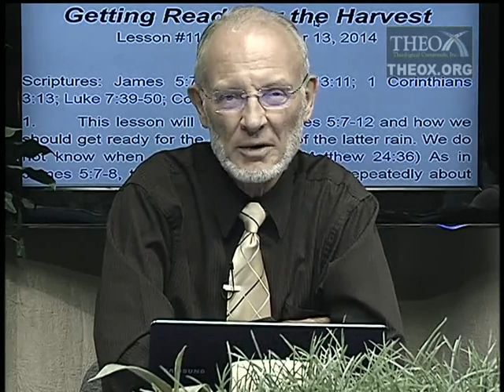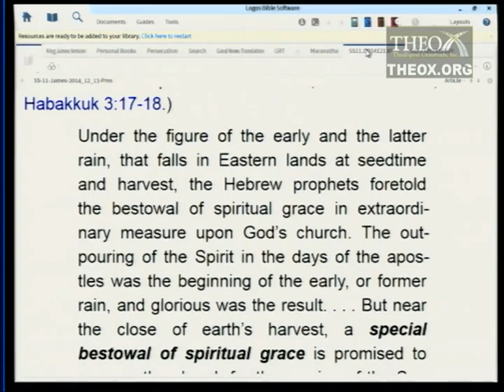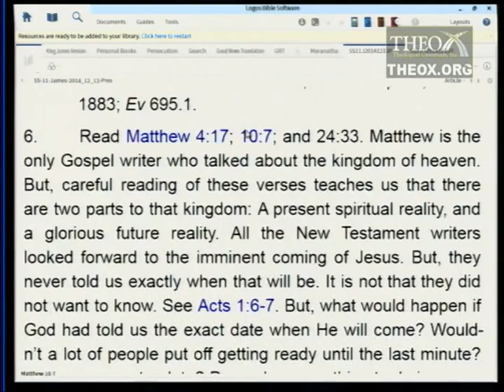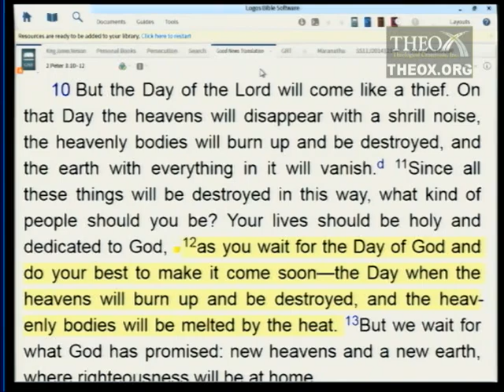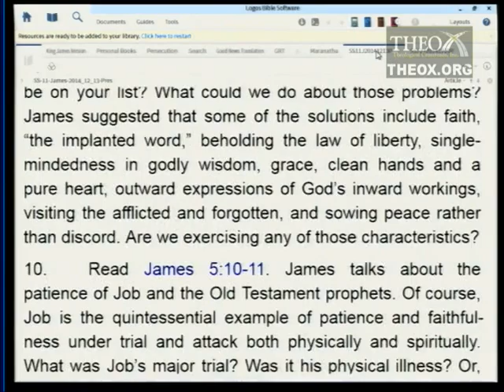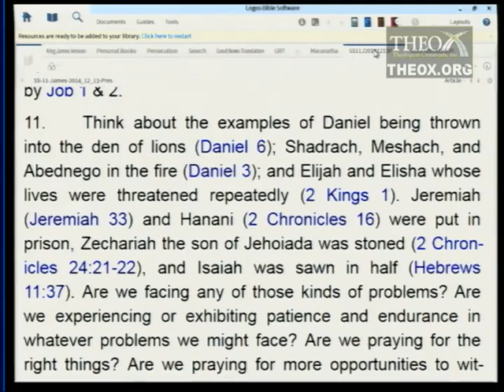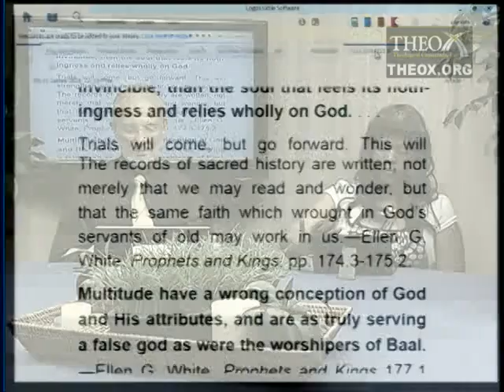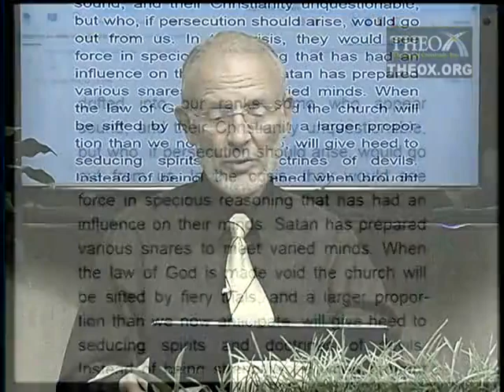11. Getting Ready for the Harvest (December 13)